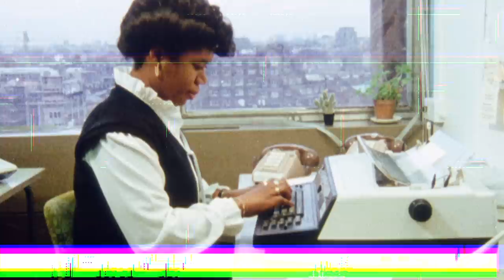Soul Train Dancer Leland Ferguson Won A Dance Battle Against MC Hammer | Soul Train Awards '21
Guess which Soul Train Dancers also battled MC Hammer in an Oakland night club.